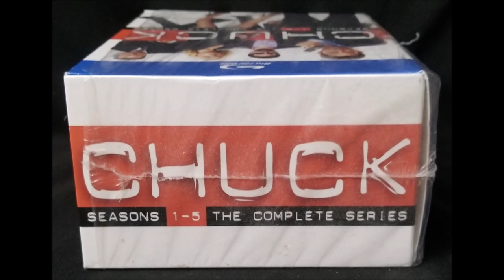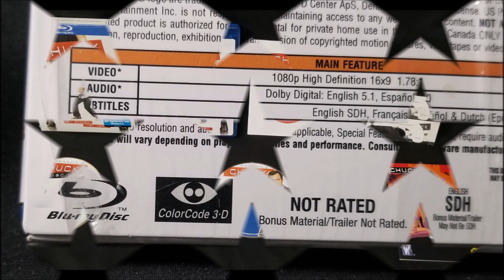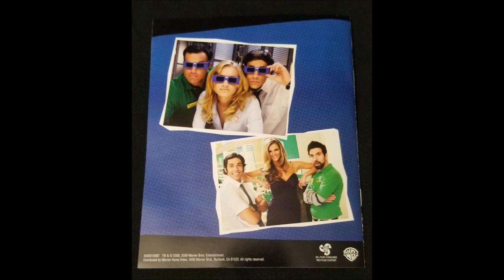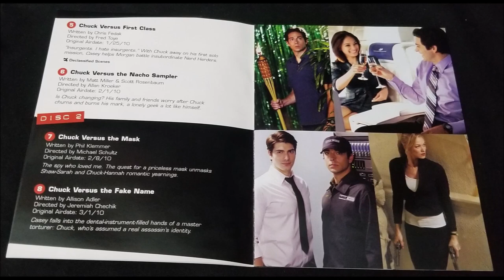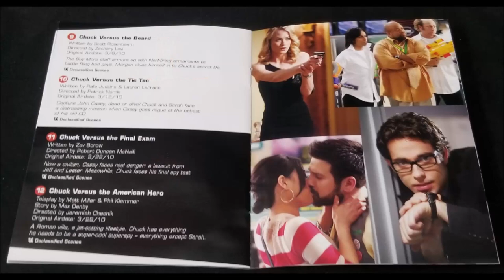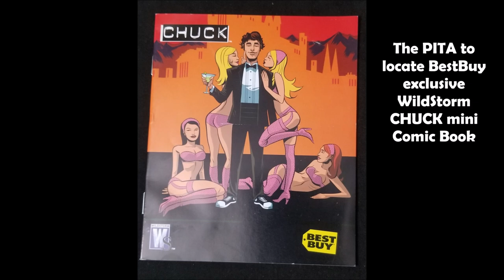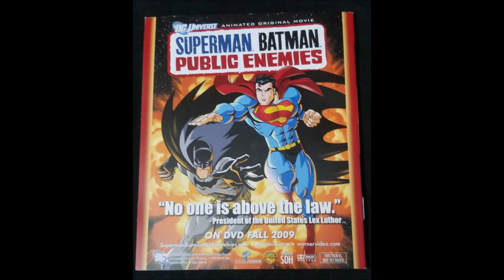CHUCK COMPLETE 1-5 TV series with 2nd season Color Code 3D BUY MORE (Peek Inside Comic Book Blu-ray)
CHUCK COMPLETE series SEASON 1 to 5. I sold the regular season 2 when we found the Limited Edition BestBuy exclusive with the 3D episode: "Chuck Versus the Third Dimension" from season 2, episode 12. 1080p Blu-ray ColorCode 3D. Comes with 2 CHUCK branded Color Code 3D glasses. It took me a year or so just to find this set online but worth it. The 3D looks really good IMHO. You can calibrate your TV or projector if needed. They also released a version with the RARE to UNCOMMON?? FREE mini comic book from WildStorm which will be included in this video's "Peek Inside" series. They also released a 6 issues series which we are currently on the hunt for. Enjoy this amazing memorable TV show in blu-ray format.